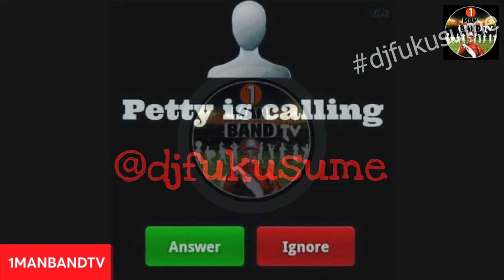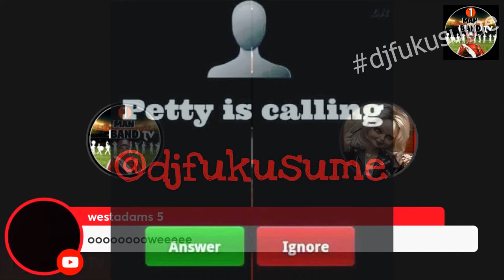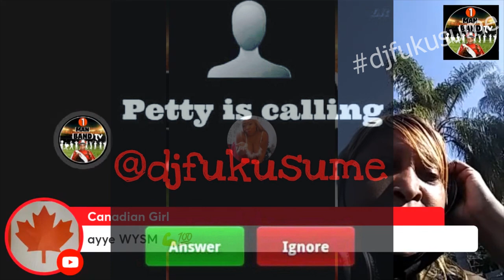SHRIMPSUCKER ERICA BELLY CONFESSES HER TO LOVE 1MANBAND / SHE FOR THESE YOUTUBE STREETS 🤣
U got to watch everything around u when u getting money 💰

mo3 sector,black sector,mommy sector,stalker vibes,erica kelly,mosthatedblogger,vs icon,camtalktoomuch,in da lab live,hbic rs,hbic room shaker reloaded,hbic,ms lowdown,mink mob d fight,ms4l,mob squad